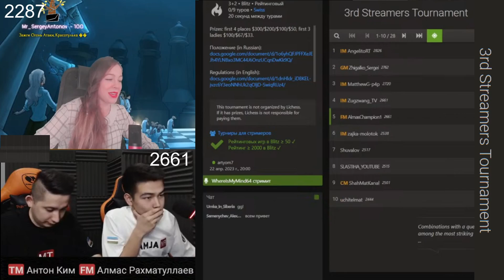БУДЕМ, ЕСЛИ ЧТО, ИМПРОВИЗИРОВАТЬ! // FM АЛМАС РАХМАТУЛЛАЕВ vs NM ДАРЬЯ ХОХЛОВА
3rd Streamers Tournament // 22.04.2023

Призы за 1-4 места по итогам плэй-офф: $300/$200/$100/$50. Женские призы: $100/$67/$33.

Daring chess
Национальный Мастер NM Дарья Хохлова

City Chess
Мастер ФИДЕ FM Алмас Рахматуллаев